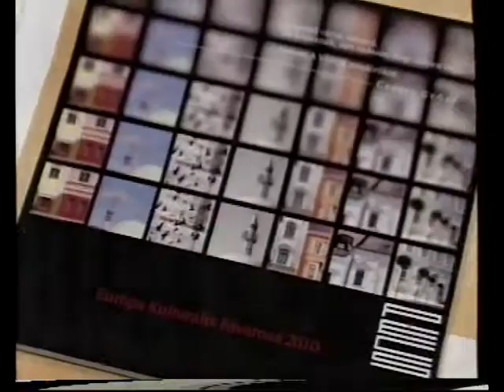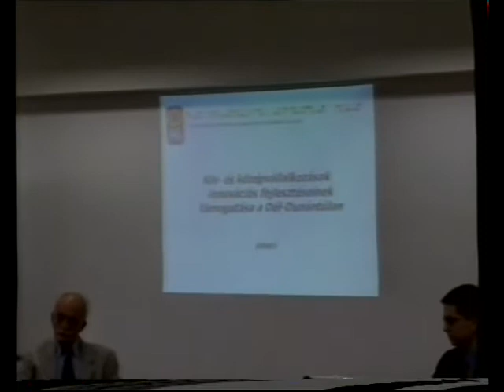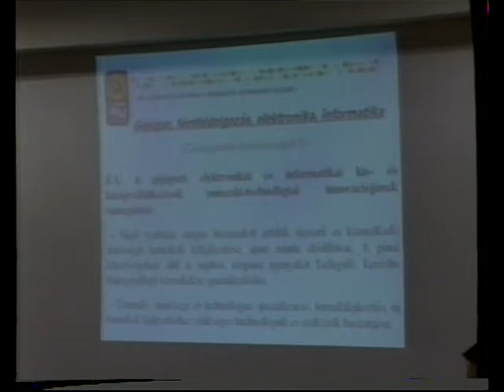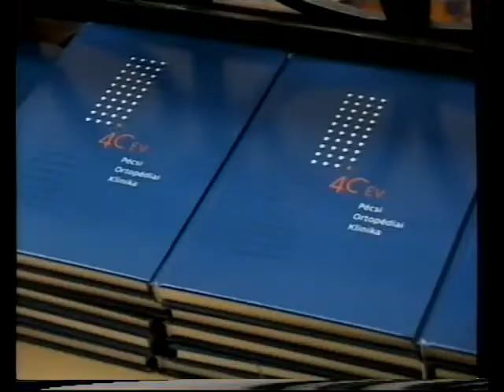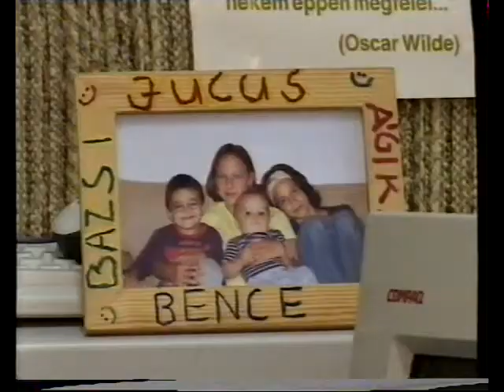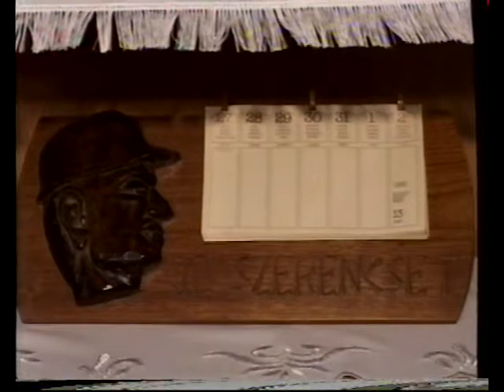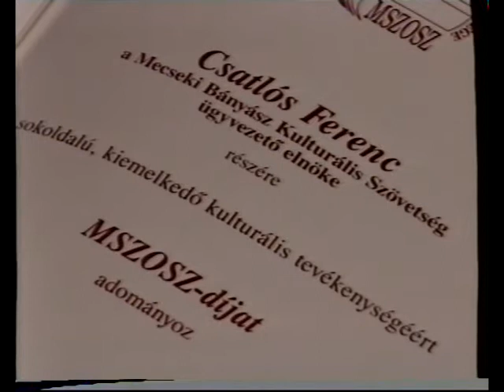PontMa (2006.09.18.) Pécs TV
Idő: 00:16:55
Műfaj: hírműsor

Műsorvezető: Bodor Gergő
Készítették: Balás Árpád, Baranyai Zoltán, Bodor Gergő, Bogárdi Aliz, Bognár Szilvia, Fekecs József, Fodor Norbert, Földesi Virág, Gerebenics Andor, Hauer János, Kocsis József, Molvay Kálmán, Molnár Ákos, Nitsch Csaba, Óbert Krisztina, Pálfi István, Pálvölgyi László, Póka Zalán, Pölczmann Balázs, Sudár Tamás, Sütő Hajnalka, Szenner Mónika, Dr. Szigeti Gergő, Szőke Zoltán, Tóth György, Tóth Zsolt, Vígh Gabriella, Weisz László
Felelős szerkesztők: Mokos Tibor, Szijártó Ildikó
Hírszerkesztő: Farkas Csilla
Jogi képviselet: Dr. Horváth Sándor Ügyvédi Iroda
Médiajogi képviselet: Dr. Ballai Éva
Ügyvezető igazgató: Keresnyei János

Tartalom:
- A Pécs 2010 - program művészeti igazgatói állására beadott pályázatok bírálása
(Megszólaló: Tarrósy István, az Európa Centrum Kht. ügyvezető igazgatója)
- A Dél - Dunántúli Regionális Innovációs Ügynökség Hálózat kis - és középvállalkozások fejlesztésére kiírt pályázata – tájékoztató a Pécs-Baranyai Kereskedelmi és Iparkamarában
(Megszólalók: Boros László szekszárdi programmenedzser, Kohlmann Ferenc, a Dél-Dunántúli Kooperációs Kutatási Központ műszaki igazgatója)
- Mobilitási Hét Pécsett a Pécsi Túrakerékpáros és Környezetvédő Klub szervezésében, autómentes nap, környezettudatos nevelés
(Megszólaló: Kukai András, a Közlekedési és Kommunális Bizottság elnöke)
- EKF - projekt sajtótájékoztató Hiller István oktatási és kulturális miniszter, Bajnai Gordon fejlesztéspolitikáért felelős kormánybiztos és Dr. Kunszt Márta Pécs alpolgármestere részvételével
- Tudományos ülés a Pécsi Ortopédiai Klinika fennállásának 40. évfordulója alkalmából
- Ifjúsági és Civil Kapcsolatok Bizottsága ülése a Baranya Ifjúságáért Kht. irodájában
- Baranya Megyei Mozgáskorlátozottak Egyesülete az Örökség Fesztivál - Pécsi Napokon
- Csatlós Ferenc Pécs Város Közművelődési Díjában részesült
(Megszólaló: Csatlós Ferenc népművelő)